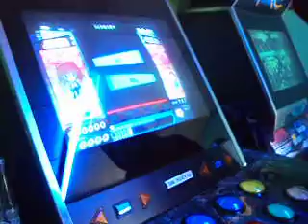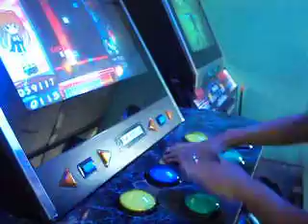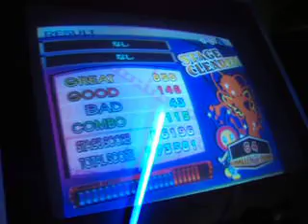[Pop 'n Music 17 THE MOVIE] MiracleMedicine EX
Player : Francox